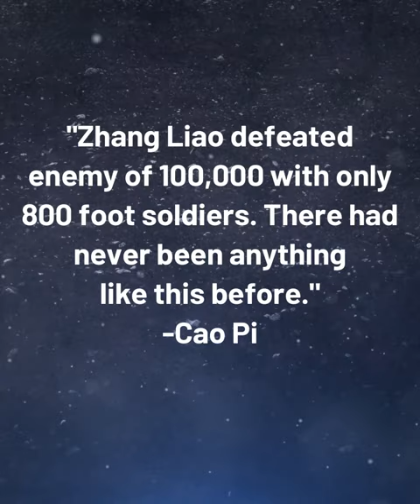[Three Kingdoms] 三國志 Zhang Liao (張遼) profile shorts